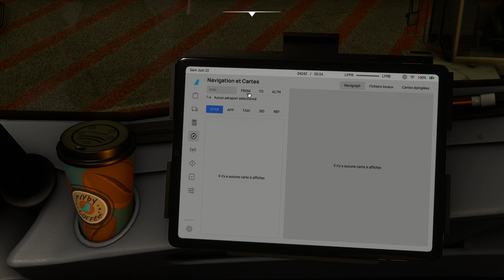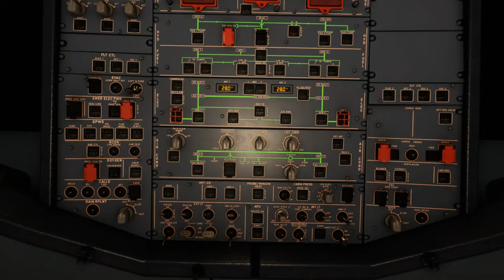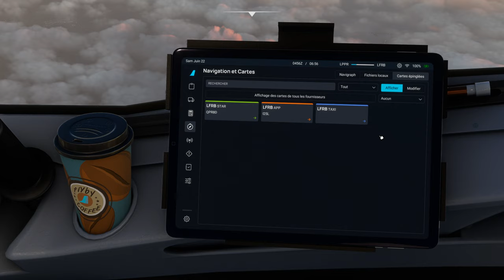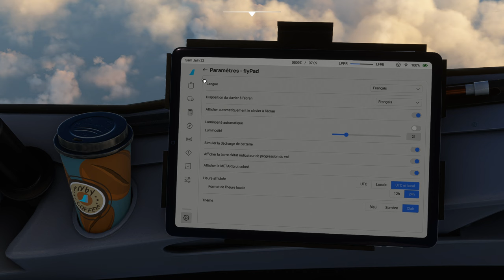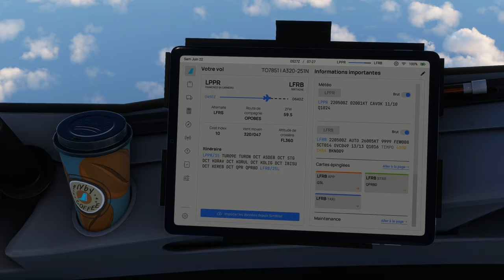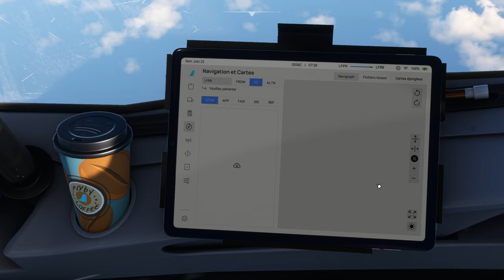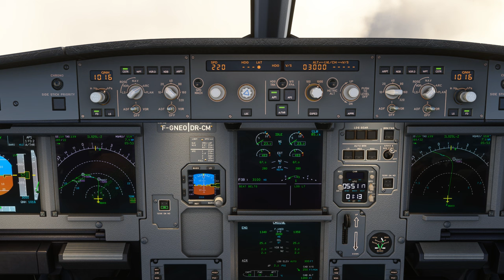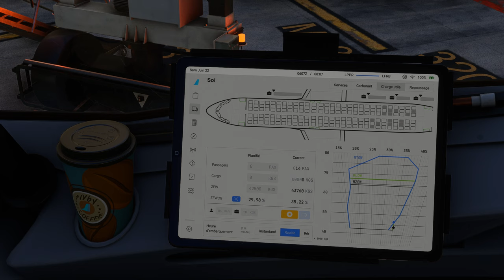Vol TRANSAVIA avec météo réelle et trafic entre Porto et Brest Bretagne LPPR LFRB A320 NEO 2K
Vol TRANSAVIA avec météo réelle et trafic entre Porto et Brest Bretagne LPPR LFRB
DX12
00:00 Préparation de l'avion
08:00 Push Back et Taxi
15:00 Décollage et Montée au FL 360
36:00 Palier au FL 360
1:13:00 Descente jusque 3000 Ft
1:33:00 Approche et Atterrissage